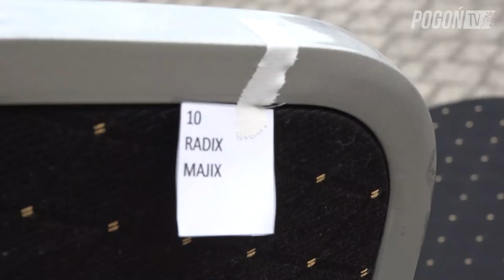Portowcy we Wronkach 2018 - Życzenia, pozdrowienia i feng shui fizjo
Ósmy dzień obozu Pogoni Szczecin we Wronkach.